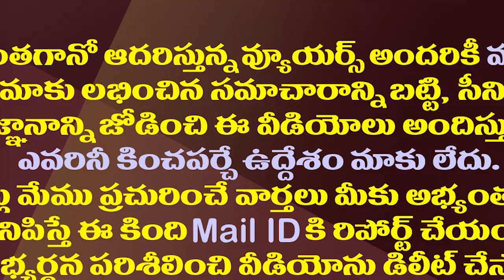ఎత్తుకు పైఎత్తులు..ఏపీ రాజకీయాల్లో ఎవరి లెక్కలు వారివే| Interesting Triangular Plans in AP Politics